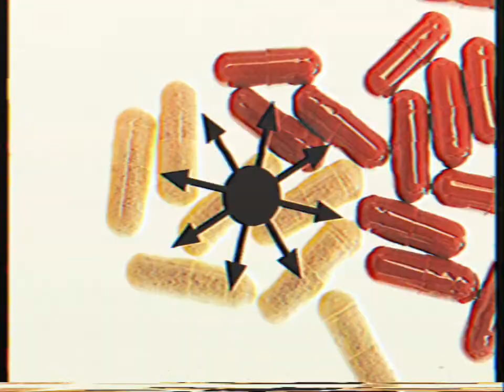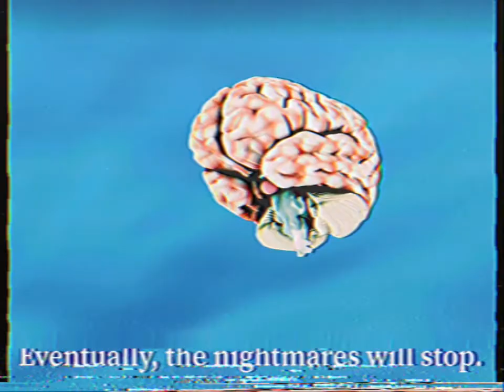LOST COMMERCIAL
Something is going to happen.

Song: alone by deaths dynamic shroud.
I don’t own this song. Please go support the official release.